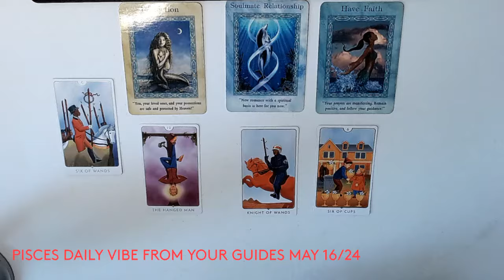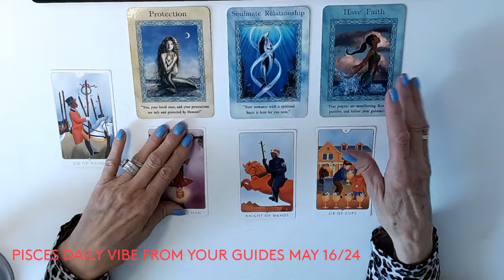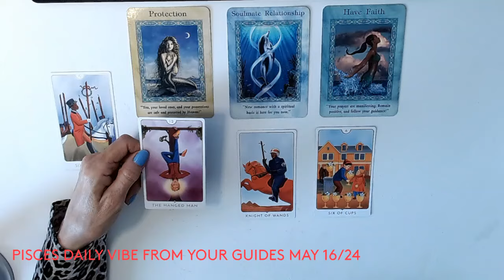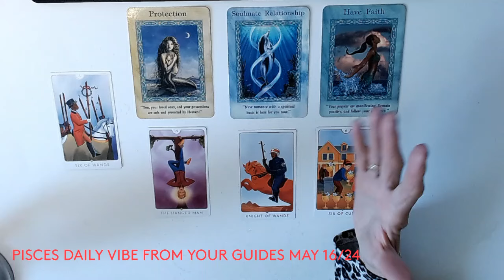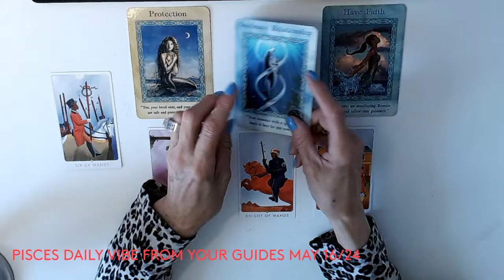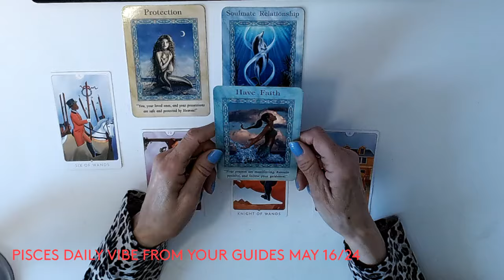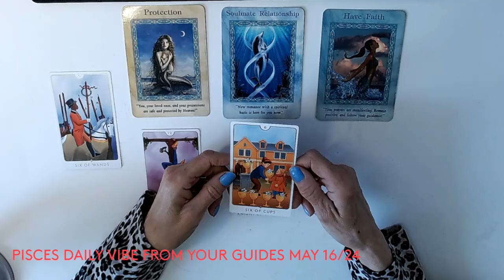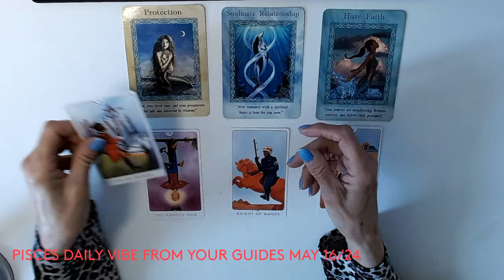PISCES DAILY VIBE FROM YOUR GUIDES * MAY 16 / 24 *